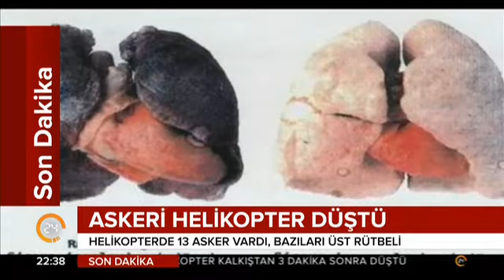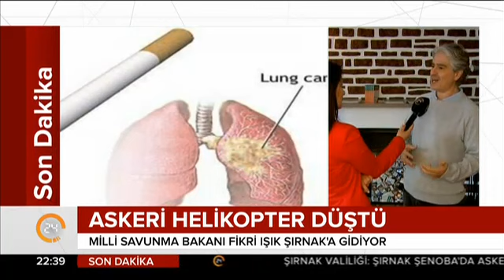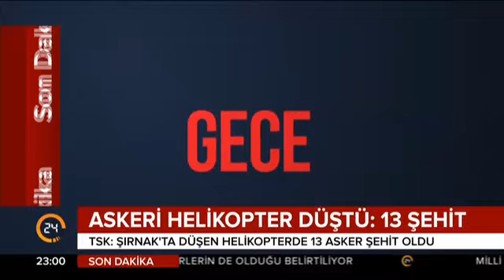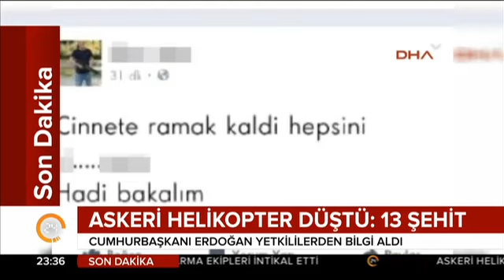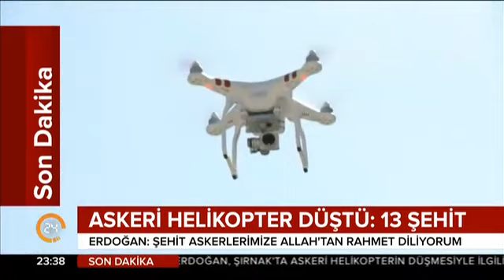Zehra Küçük ile Moderatör Gece (31.05.2017)